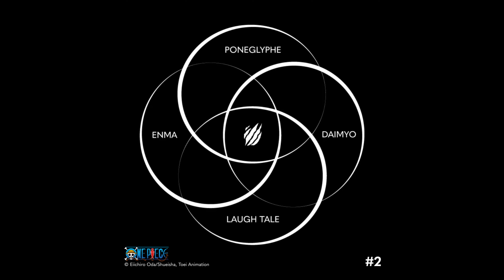ONE PIECE 🏴‍☠️ J-1 IKIGAI By Tsume Art!! (Précommande 30/03/21)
⛩ ONIGASHIMATV 🌙

Bienvenue dans la description matelot, tu trouveras ici tout les détails de notre aventure !!!

REJOINS NOUS DANS LE NOUVEAU MONDE !!!

📜Scan manga📜
🉐Figurine & statue🉐
Introduction de la chaîne:

Outro: de la chaîne :
Informations sur Tnshi & Yokai :
Nous sommes 2 passionnés de manga de 19 et 20 ans qui aime créer et partager leur passion à travers leurs vidéos !!

Cet espace est fait pour discuter de la vidéo et de la chaîne !!!
Aucune pub , aucune insulte ou autre n’est tolérée ⚠️ATTENTION LA MARINE EST À VOS TROUSSES!!

DE GOZARÛUU !!!